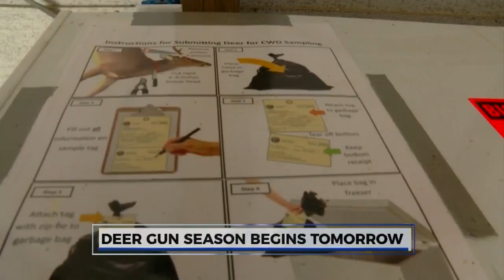A new way to track Chronic Wasting Disease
The Mississippi Department of Wildlife, Fisheries, and Parks has placed freezers across the state to help track the spread of CWD.